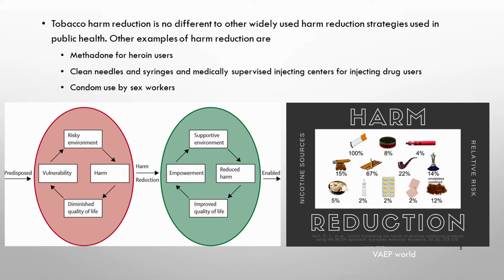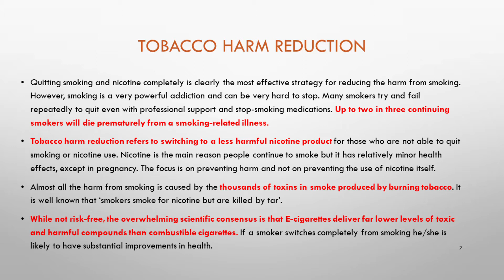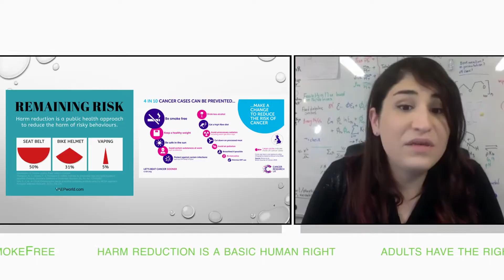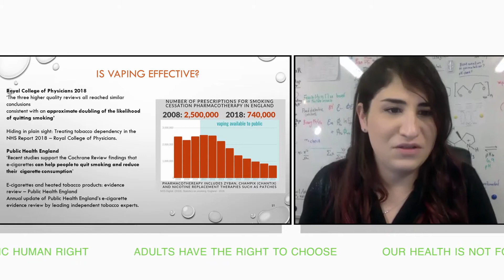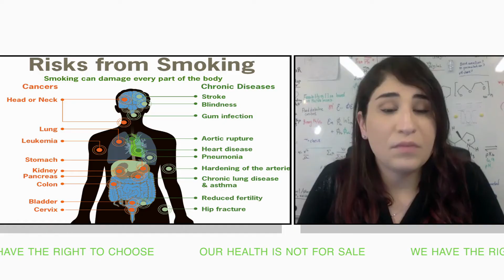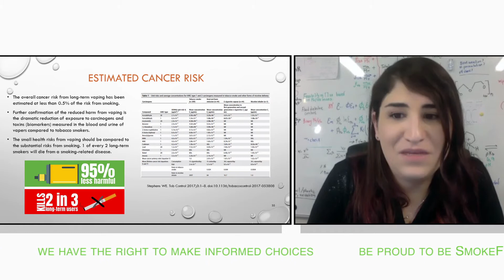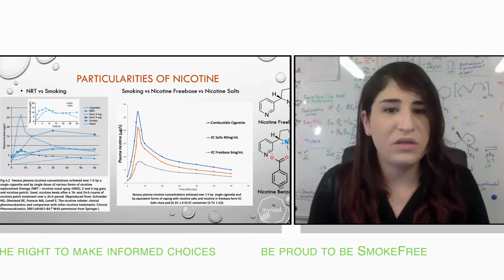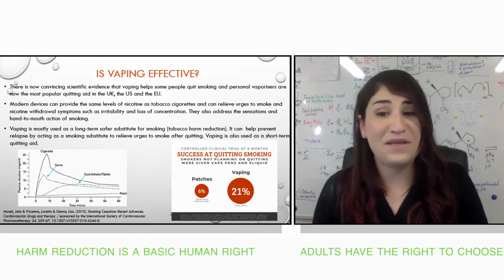2 Eliana Rubashkyn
Eliana Presentation V4V - The Honest to Goodness Science of THR